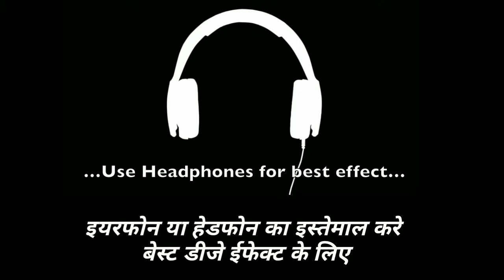Adivasi song 2019 | CHETAN KANESH TIMLI | ADIVASI GANA | MP TIMLI | आदिवासी गाना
Credit :-
 subham
Sengar sound barwani

Adivasi song 2019 | CHETAN KANESH  TIMLI